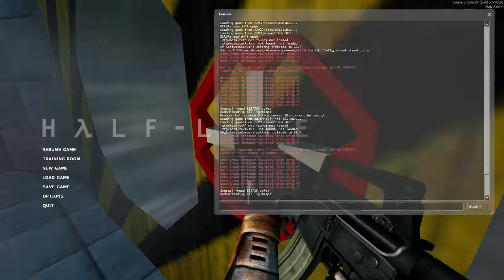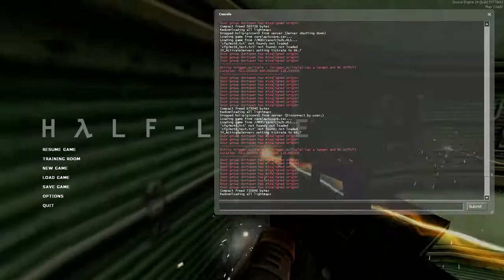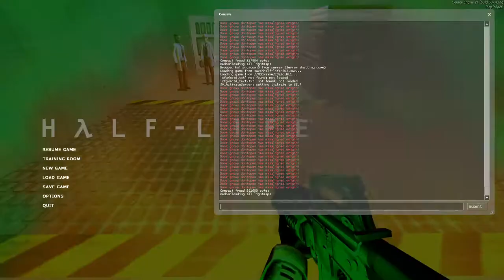HALF LIFE SOURCE PART 15